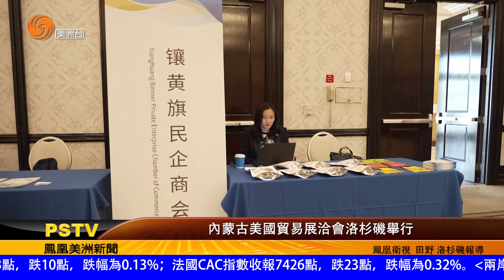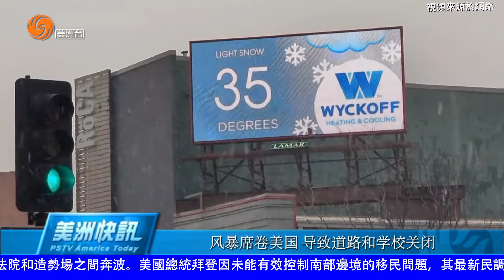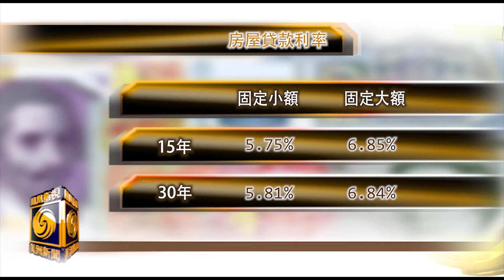0109 美洲新聞